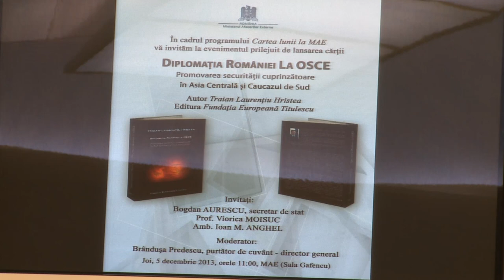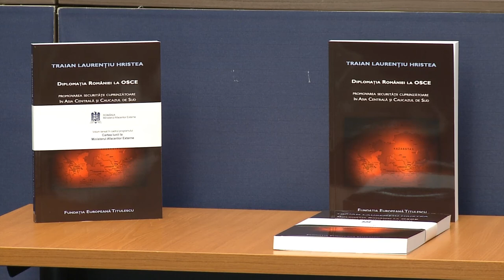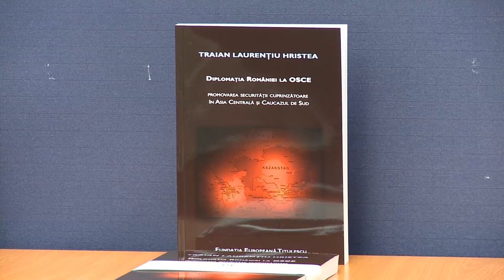Lansarea volumului "Diplomaţia României la OSCE"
Participarea secretarului de stat pentru afaceri strategice, Bogdan Aurescu, la evenimentul de lansare a volumului „Diplomaţia României la OSCE - Promovarea securităţii cuprinzătoare în Asia Centrală şi Caucazul de Sud" (autor: ambasadorul Traian Laurenţiu Hristea, şef al Delegaţiei Uniunii Europene în Armenia), în cadrul programului Cartea lunii la MAE